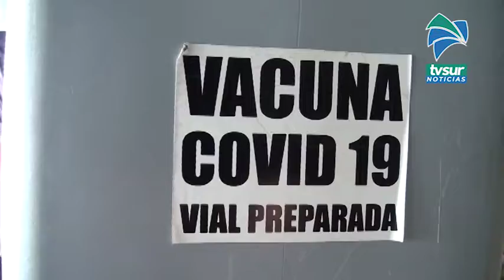Hospital de Osa se une a área de salud local para vacunar adultos pero usuarios pierden citas